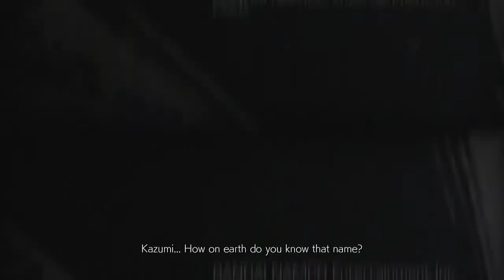Tekken 7 // ALL OF THE STREET FIGHTERS (BONUS EPISODE!)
Tekken 7? Tekken 7?! That's not a Street Fighter game! It's not... but there's a reason that we're looking at it in this series. Tekken 7 features Street Fighter's Akuma as a guest character. I think that's pretty cool and wanted to share the joy with you guys.